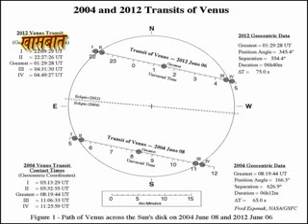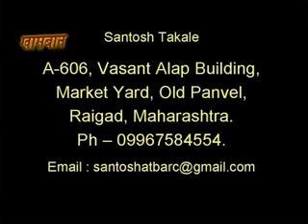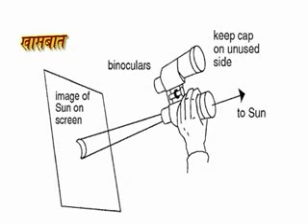Venus Transit by Santosh Takale (flv format video for Computer internet users 30 min Full program)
This 30 minutes program is prepared to spread the awareness about various celestial events happening around us, Specially gives details of Venus Transit in June 2012 & also mention about need of science communication to eradicate various superstitions dwelling in human minds in this 21st Century. We are indebted to all individuals whose help has been taken by us to prepare this program, We hereby declare that, by this program, we have not made any financial gain or earning in any form. We are indebted to Sumant Nalawade, Khaasbaat for his valuable contribution in making this video & Also to Avinash Koli & Team Channel-1, Panvel. Regards.

Santosh Takale & TCT Team

Respected Teachers, Parents & Students,

This is Santosh Takale, Sr Scientist, BARC Mumbai. Apart from my official work, I am involved in Science communication & other social activities on my own.

This message is request Letter to arrange Online Webinar on "Universe, Astronomy, Career guidance & Scientific temper" for your students and teachers. It is completely free of cost.

This program can be planned as Scientist Student interaction activity.

Please note, By the end of 2021, I have delivered 2650 Lectures on 'Scientific Temperament' addressing Nine Lakhs (8,75,000 nos) of students, teachers & general public of ALL States & UTs (except Ladakh) of India. All the expenses were borne by self.

The whole intention of my efforts is to Inculcate innovative thinking in students, Integrate Nation with rational thinking, Protect & Conserve Natural resources on Humanitarian ground. Mission is to inculcate "Scientific temperament" in every human being to achieve "Sustainable development & Universal brotherhood".

For additional details search Santosh Takale on the Internet.

This is completely personal Project & All expenses are done by self.

For Confirmation kindly message on

Please attend webinar or go through this YouTube video, Participation Certificate & Feedback link are attached here. Please forward these links to your complete School family.

Webinar Video : As above &

Regards.

Santosh Takale, Sr Scientist, BARC, MUmbai